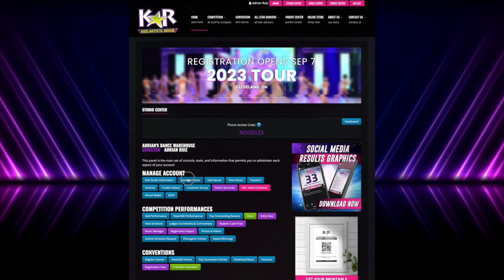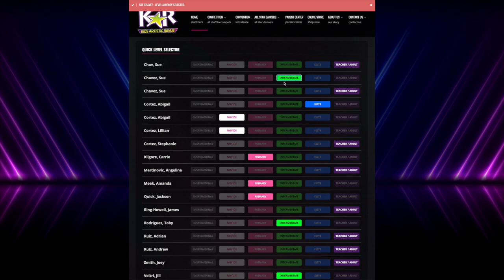NEW 2023 KAR Levels